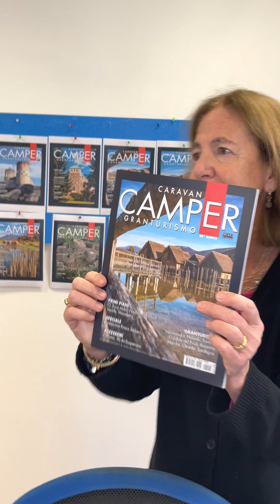Caravan e Camper Granturismo, in edicola il numero di marzo